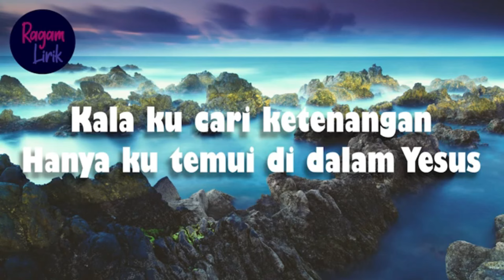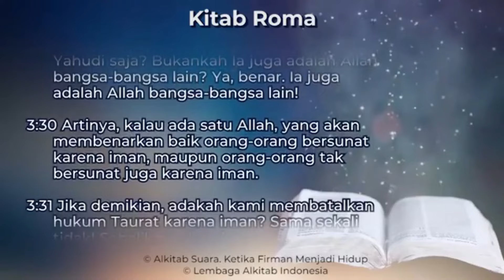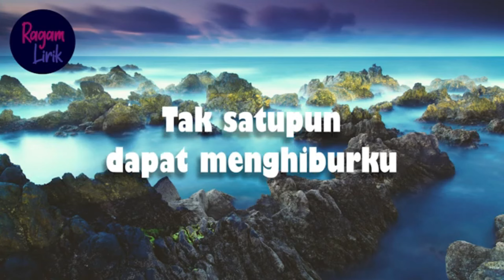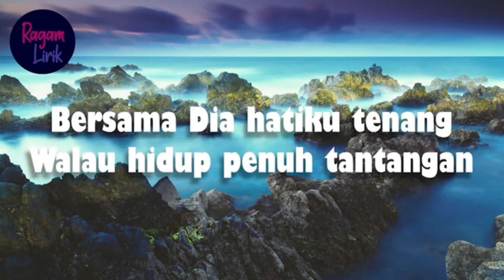Renungan Harian GKI Sangkrah 31 Oktober 2024, Pendamai